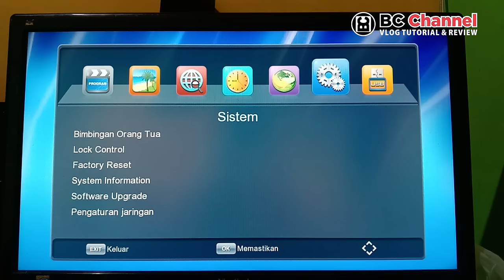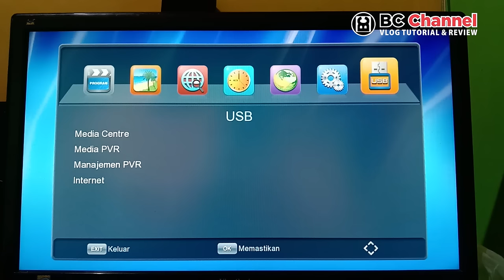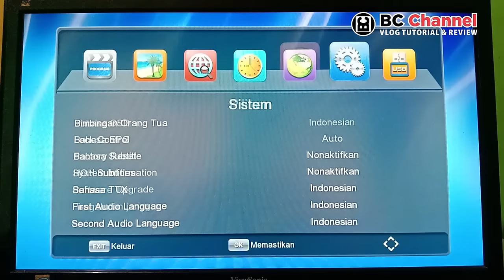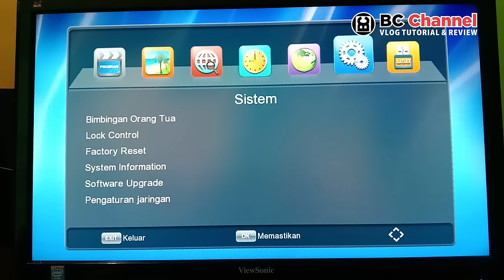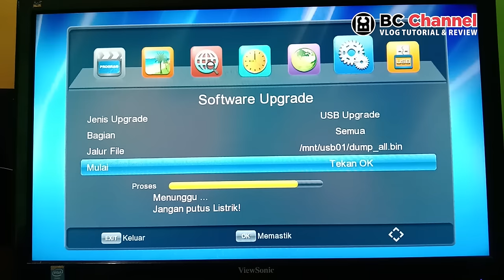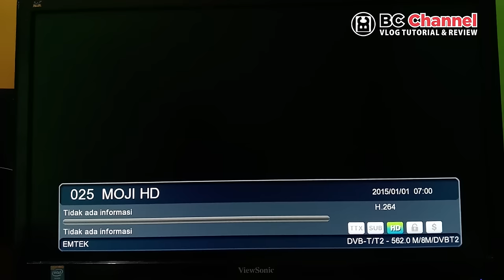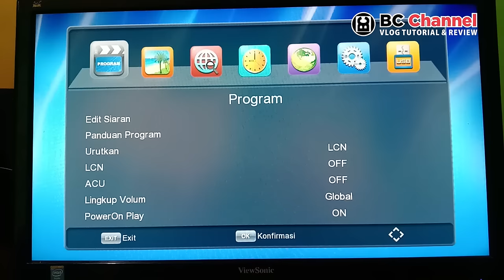Solusi STB Tidak Bisa Youtube - Your Firmware is Out Of Date, Please Contact Your Provider to Update